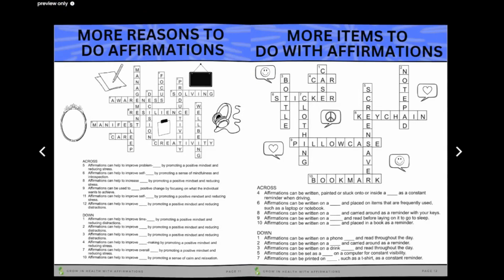AFFIRMATION CROSSWORDS - PREVIEW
AFFIRMATION CROSSWORDS - EBOOK

Affirmations Crosswords book is an engaging and inspiring book for anyone seeking to promote positivity and self-improvement in their lives. With 6 crossword puzzles specifically designed to challenge and inspire readers with affirmations and positive self-talk, this book provides a fun and interactive way to improve your mental well-being. Each puzzle is packed with positive and empowering clues and solutions, allowing readers to cultivate a greater sense of self-love and confidence. With answer pages included, this book is a valuable resource for anyone seeking to improve their mental health and well-being while having fun and staying engaged with their personal development.